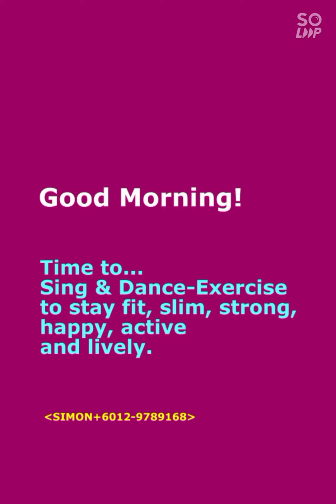Sing & Dance Performance - 我一见你就笑